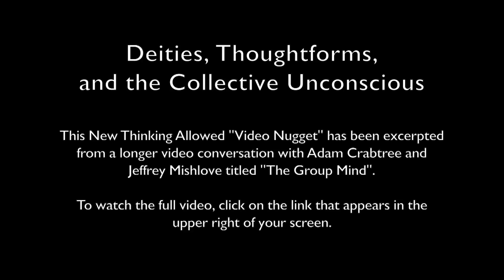Video Nugget: Deities, Thoughtforms, and the Collective Unconscious with Adam Crabtree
This New Thinking Allowed "Video Nugget" has been excerpted from a longer conversation with Adam Crabtree and Jeffrey Mishlove titled "The Group Mind".